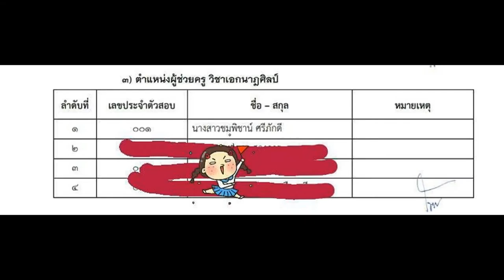Loadแนวข้อสอบ วิศวกร ระดับ 3-4 (วิศวกรรมไฟฟ้ากำลัง) บริษัท ท่าอากาศยานไทย จำกัด (มหาชน)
- ความรู้เกี่ยวกับ บริษัท ท่าอากาศยานไทย จำกัด (มหาชน)
- พระราชบัญญัติการท่าอากาศยานแห่งประเทศไทย พ.ศ. 2522 และที่แก้ไขเพิ่มเติม
- แนวข้อสอบความถนัดทางเชาว์ปัญญา Aptitude Test
- แบบทดสอบลักษณะนิสัย Personality Test
- แนวข้อสอบการใช้คอมพิวเตอร์
- การออกแบบระบบไฟฟ้า Electrical System Design
- ระบบไฟฟ้ากำลัง Power System Harmonic
- ความรู้เบื้องต้นเกี่ยวกับวิศวกรรมไฟฟ้า
- แนวข้อสอบวิศวกรไฟฟ้า
- แนวข้อสอบโปรแกรมคอมพิวเตอร์ AutoCAD